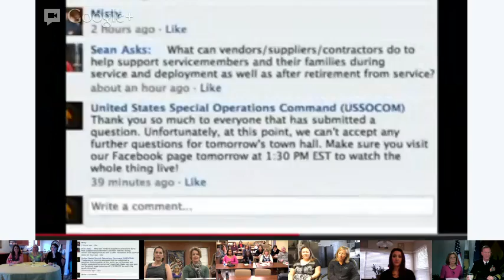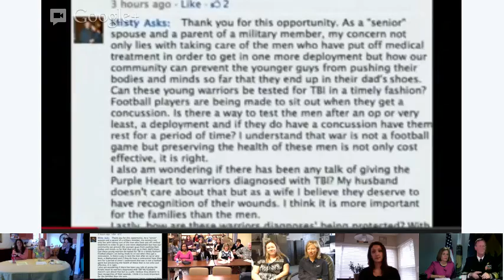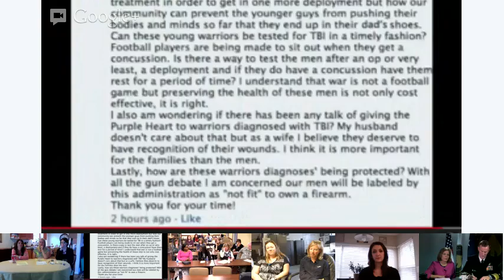US Special Operations Command Virtual Town Hall (Full Video)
This is the FULL video of the first live USSOCOM Virtual Town Hall.  The focus was on the Preservation of the Force and Families initiative!  Enjoy!

Note: We also have the video broken down by question on our YouTube channel if you want to look for a specific topic.